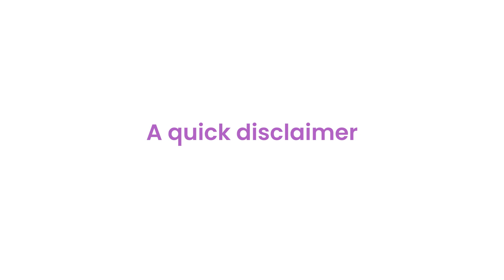Trevor Noah Was Born a Crime -- Celebrity Memoir Book Club -- Full Episode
Finally, we’re diving into former Daily Show host Trevor Noah’s hella acclaimed and hella requested story. If you’re here to find out how he became one of the biggest comedians in the world, wait for the next book but if you’re wondering where exactly he came from and you were educated by the united states it’s a really important look at the world!

12/7-12/8 - BROOKLYN, NY - WINTER SPECTACULAR

1/18/24 - Phoenix, AZ

1/19/24 - Los Angeles, CA

Join our Geneva Community to chat with the other worms!

Art by @adrianne_manpearl and theme song by @ashleesimpsonross